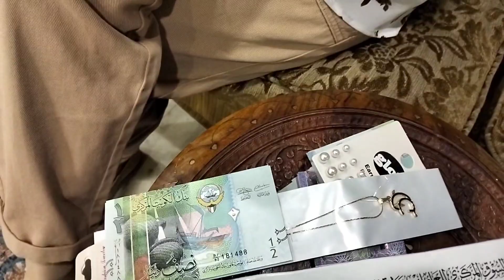NA ULIT NA NAMAN BIDA ANG SAYA